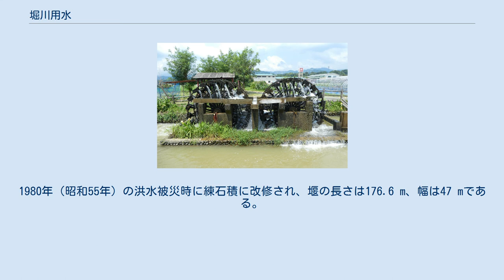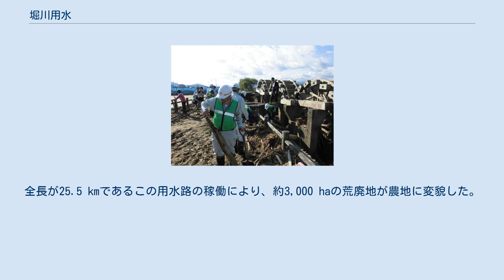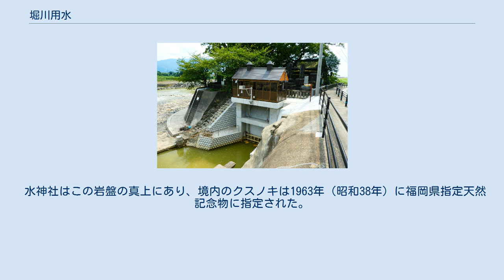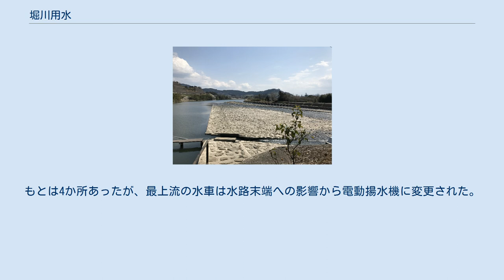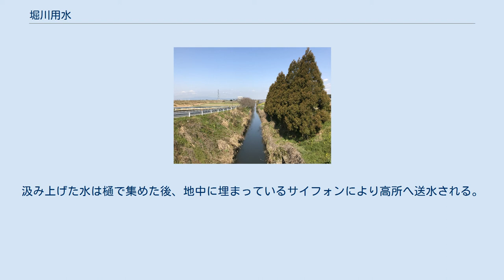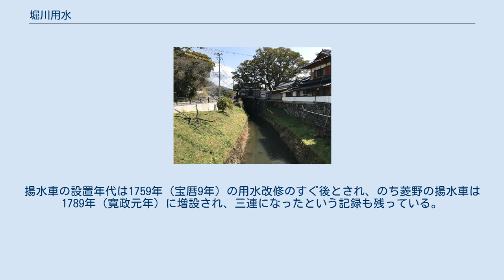堀川用水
堀川用水（ほりかわようすい）は、筑後川右岸の福岡県朝倉市にある農業用の用水路であり、旧朝倉町及び甘木市にある計664 haの水田を潤している。
床島用水、大石長野用水、袋野用水とともに「筑後川四大用水」の1つに数えられ、そのうち最も古く開削されたものである。
現在の管理者は「山田堰土地改良区」である。
 水路は1663年（寛文3年）に福岡藩士の木村長兵衛、魚住五郎右衛門によって着工され、翌年に竣工した。
現在の取水口は朝倉市山田にある山田堰（やまだぜき）である。
用水の途中には分岐点（田中突分）があり、山田堰から約11 km伸びた本線はここで北線と南線とに分かれる。
うち北線は最初からの堀川用水であり、南線は1764年（明和元年）に古賀十作義重（古賀百工（こがひゃっこう）、1718年 - 1798年）によって完成されたもの（新堀川）である。
 沿線には日本最古の実働する水車である三連水車1基、二連水車2基があり、1990年に用水路とともに「堀川用水及び朝倉揚水車」として国の史跡に指定された。
また、「堀川用水」は2006年には農林水産省の疏水百選に、「山田堰」は2012年に土木学会の土木学会選奨土木遺産に、「山田堰、堀川用水、水車群」は2014年（平成26年）9月には国際かんがい排水委員会が認定する「かんがい施設遺産」にそれぞれ選定・登録された。
2017年3月に、「堀川の環境を守る会」と「山田堰土地改良区」が、国土交通省の平成28年度手づくり郷土賞を受賞した。
 現在の切貫水門 徳川幕府において、各藩は財政状況を改善するために、新田開発を推進する政策を取り始めた。
江戸時代初期には水田の面積が小さく、日照時間も長く、蝗害や筑後川による洪水も度々発生し、作物が取れない状態にあった旧朝倉町一帯は、この堀川用水の建設により穀倉地帯に変貌した。
福岡藩は1662年（寛文2年）の干ばつを契機に、安定した稲作を営むために1663年に藩士の木村長兵衛、魚住五郎右衛門に現在の山田堰のおよそ20 m下流に用水路を作らせ、翌年に竣工した。
筑後川の水を導入することにより、上座郡古毛村から下座郡城力村までの2里、9か村の150町歩余りが開田されたという。
 しかし、取水口における土砂の堆積が発生したため、1722年（享保7年）に福岡藩士の川崎伝次郎、麻生四郎右衛門によって取入口の移動が行われた。
現在の山田堰の隣にある筑後川右岸の岩盤に長さ11間、内法5尺四方のトンネルを鑿でくり抜き、切貫水門（きりぬきすいもん）とした。
この工事は難工事であったため、守護神として水神を祈る水神社を水門の上で作られた。
 1759年（宝暦9年）、新田が増加しすぎた原因で堀川用水の水量は不足し、下流の田には水が来なくなった。
また、用水が通っていない上座郡南西部の数カ村はいつも干ばつ状態にあったため、当時の下大庭村庄屋であった古賀百工は堀川用水の改修及び新堀川の開削について考え始めた。
村人の協力を得て測量を行った上、計画書を作成し、藩庁に提出した。
上座郡奉行嶋井市太夫が検分した結果、用水路の幅の拡張、新堀川の掘削、取水口の拡張、突堤井堰の嵩上げが実施されることとなった。
まず切貫水門は約2倍の10尺四方に切拡げられ、堀川用水による灌漑面積は218町9反歩に増加した。
一方、上座郡田中村付近の堀川用水に分岐点を設け、そこから南西方向へ分岐する新堀川の開削工事は、5年をかけて1764年（明和元年）にようやく完成した。
新堀川の通水により、堀川用水を水源とする水田の面積は約370町歩までに広がった。
 山田堰は筑後川の対岸まで伸びていなかったため、堀川用水に流入する水量も不安定であった。
1787年に、70歳の古賀百工は庄屋としての責任から、筑後川取水口の全面改修の必要性を感じた。
堰を川幅いっぱいに広げ、多量の水を堀川に注ぎ込むことができれば、上座郡・下座郡一帯は永久に干ばつに見舞わないと思い、現在の山田堰のような石畳の絵図を作成した。
1790年（寛政2年）に、福岡藩は古賀百工に対し、山田堰大改修の命令を下した。
同年に工事が完成された後、堀川用水は487町9反の農地を潤すことができて、約120町歩の新田が開発された。
 筑後川は頻繁に洪水を起こすので、山田堰も1874年、1885年、1953年、1980年に被災したが、その都度改修が行わ...